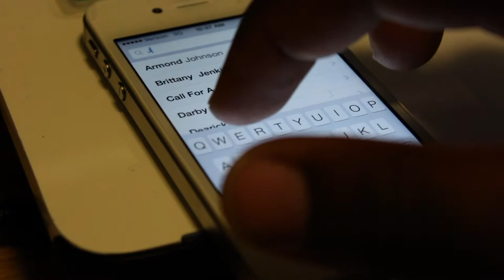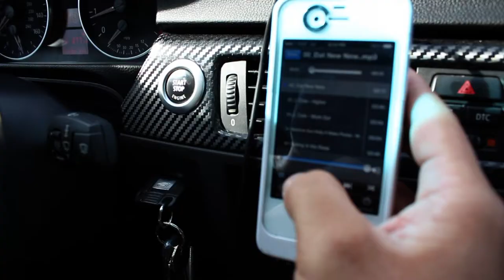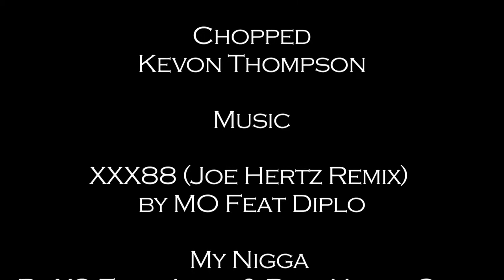Day In The Life (Cuz We Couldn't Go To Blade Cup)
So, we couldn't make it to blade up this year. Money, Responsibilities, Work go in the way. so we made our own edit. The edits from the comp are crazy though for real.